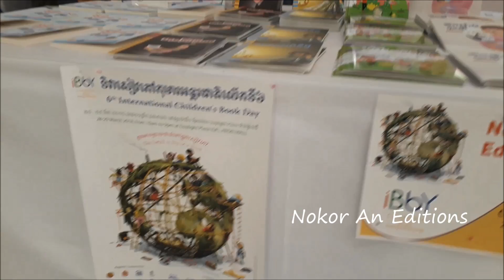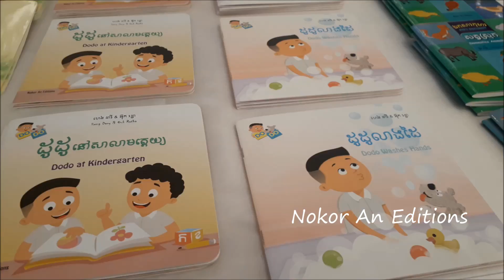6th International Book Day Activities in 2018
Nokor An Editions join to International Book Day (ICBD) of International Board on Books for Young People (IBBY) of Cambodia 2018 at AEON Mall.

Nokor An Editions